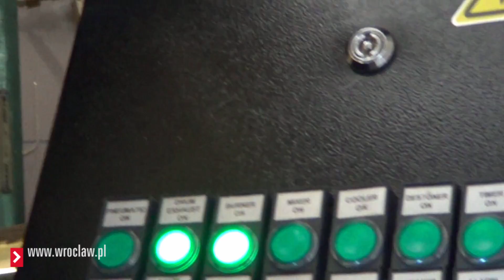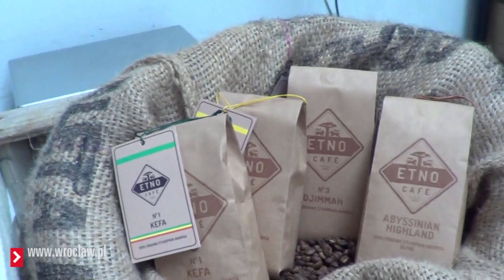Nieznany Wrocław - palarnia kawy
Kawa towarzyszy nam w życiu każdego dnia. Pijemy ją do śniadania, w pracy, w kawiarni, podczas odwiedzin u znajomych. Rzadko zastanawiamy się, jak wygląda miejsce, w którym powstaje kawa palona, a nam udało się odwiedzić dużą, wrocławską palarnię kawy Etno Cafe.